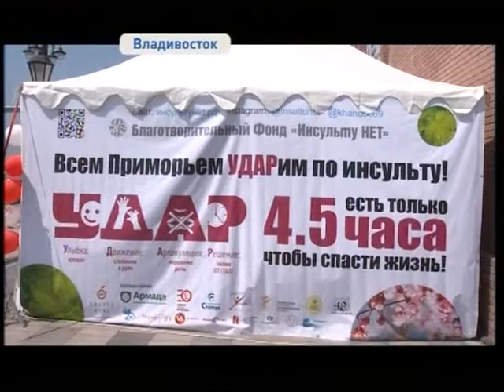Тема предотвращения инсульта стала главной на "Ярмарке здоровья" во Владивостоке